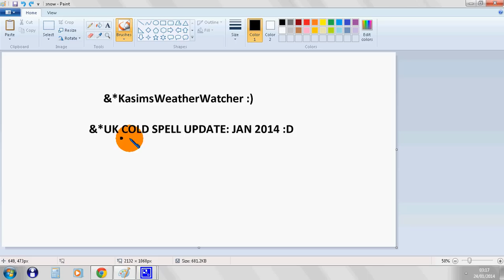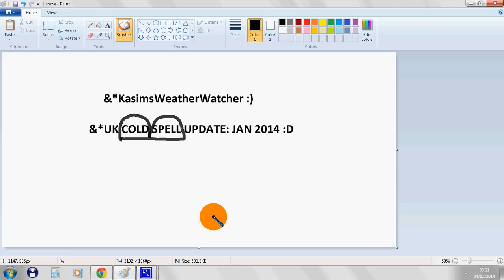&*KasimsWeatherWatcher UK Cold Spell Update: JAN 14 :D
Some very "Interesting" Weather on the way, After a "Mild??" Winter, I'm Sure You'd Agree ;) ;)